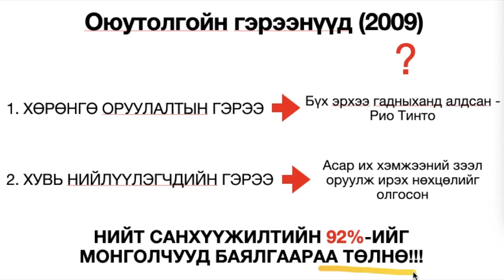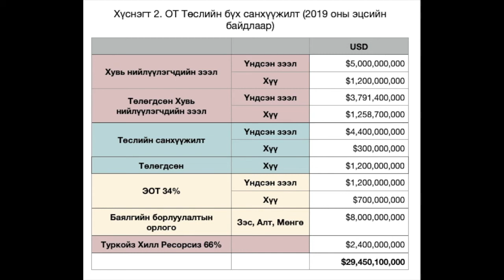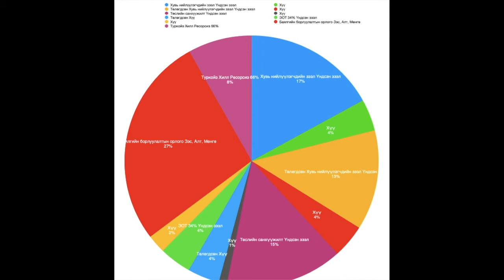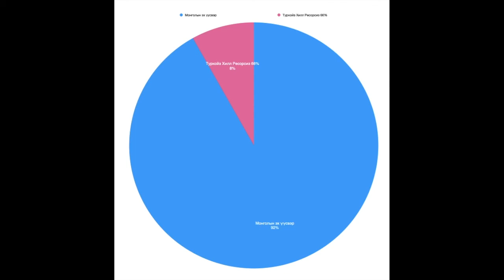2020 оны сонгуулийн үеэр С.Баярцогтын ярьсныг няцаах нь